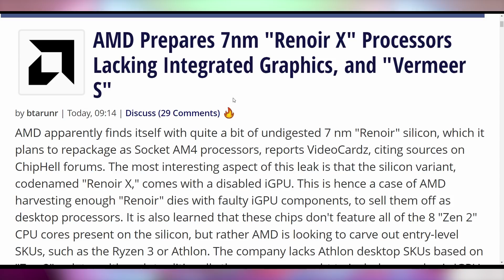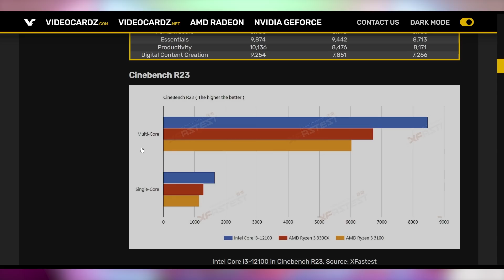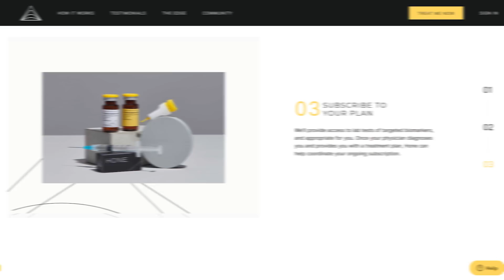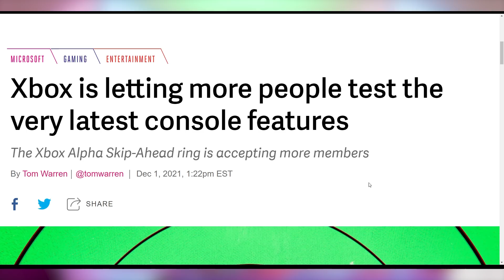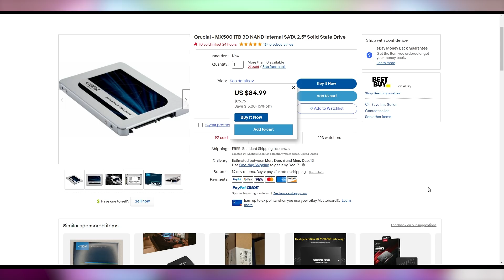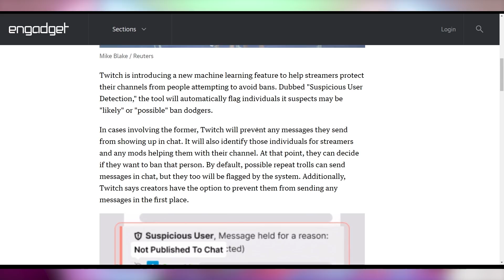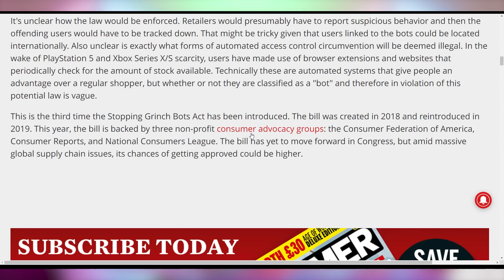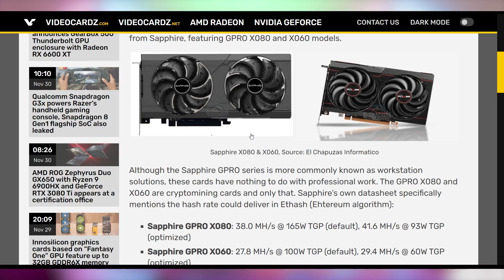AMD Has To Do This Or Else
Sources & Timestamps!
0:00 - Intro
00:28 - AMD Selling Renoir X
01:55 - i3-12100 Tested
04:16 - Sponsor
06:18 - Nvidia Confirms 2060 12GB
06:46 - Xbox Link Sharing
07:23 - Goodbye Titanfall
07:50 - UFD Deals
09:48 - Cryptostonks
10:32 - Cybertruck Whistle
10:52 - New Nook
11:19 - Spotify 2021 Wrapped
11:59 - Twitch Suspicious User Detection
12:50 - Anti-Bot Legislation
16:05 - AMD Mining Cards

Presenter: Brett Sticklemonster
Videographer: Brett Sticklemonster
Editor: Catlin Stevenson
Thumbnail Designer: Reece Hill